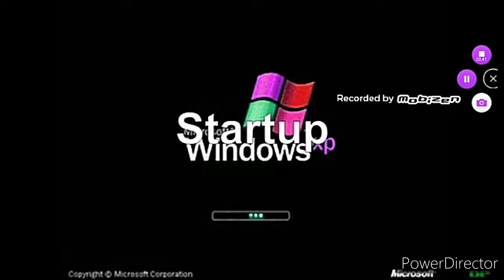Preview Sparta2K Effects